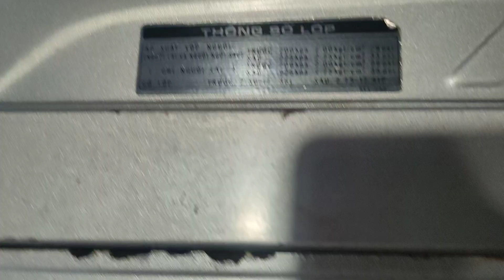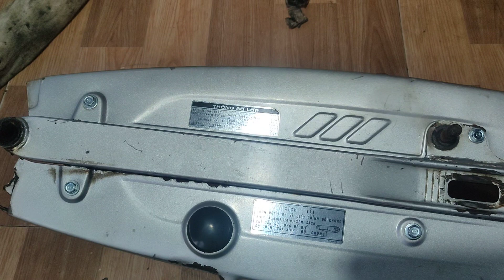SALE NHANH GIẢM 500K BỘ GẮP HỘP SÊN FUTURE 110 CHỈ CÒN 800K •Shop Trần Đạt 0915.434.973